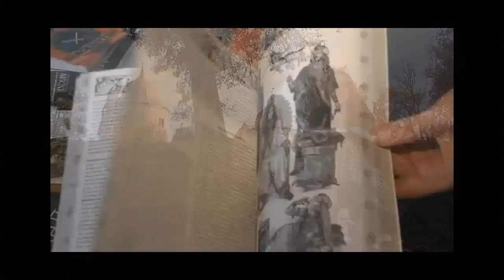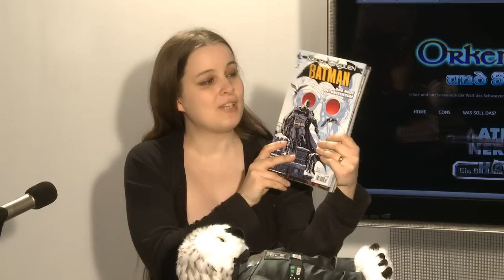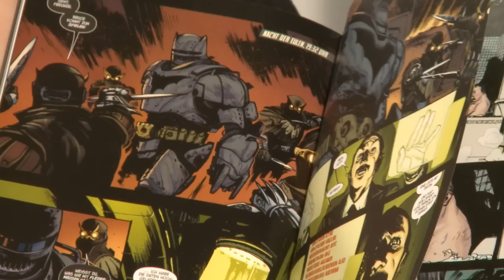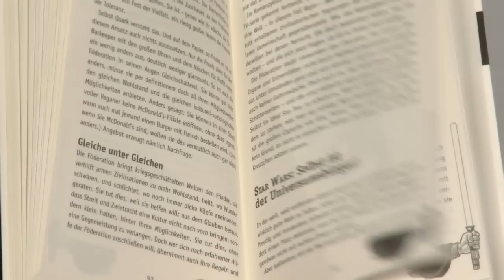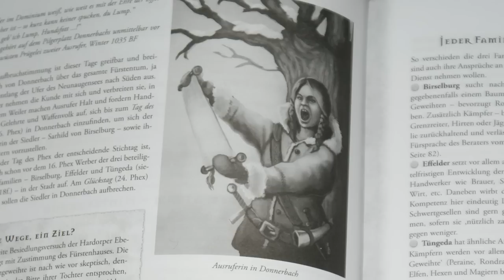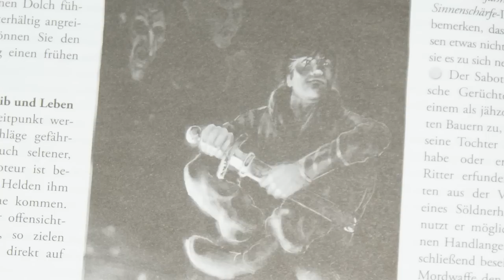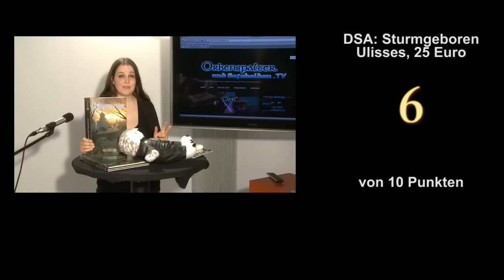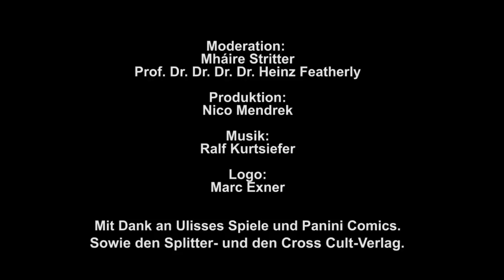Late Nerd Show 29: Batman: Nacht der Eulen, DSA: Sturmgeboren, Die Druiden und mehr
Auch die 29. Ausgabe der Late Nerd Show ist ein kompletter Rundumschlag für Rollenspiel-Nerds und Comic-Geeks. Mháire stellt unter anderem das gerade laufende Batman-Event "Die Nacht der Eulen", das neue DSA-Abenteuer "Sturmgeboren" und den französischen Comic "Die Druiden" vor. Zum Lebenshilfebuch für Trekker und Star Wars-Fans "Sorge dich nicht, beame!" führt sie ein Interview mit den Autoren. Wie immer gilt bei Abenteuer-Rezis: Achtung Spoiler! Mehr auf tv.orkenspalter.de